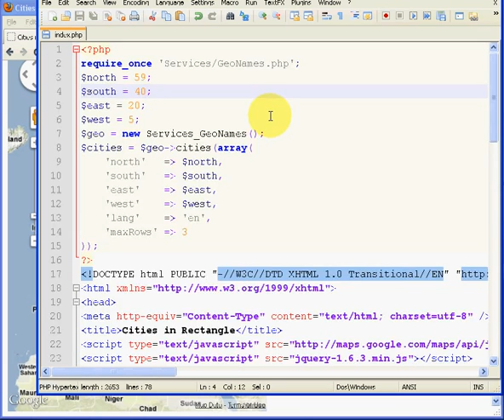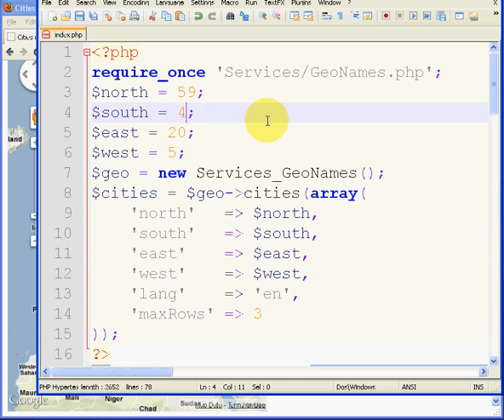Show Cities on Google Map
Show markers and infoWindows on Google Map inside a rectangle. Data such as city name, population, latitude and longitude are  supplied by GeoNames API.
Requirements for this tutorial are PEAR framework, basic knowledge of jQuery and PHP.